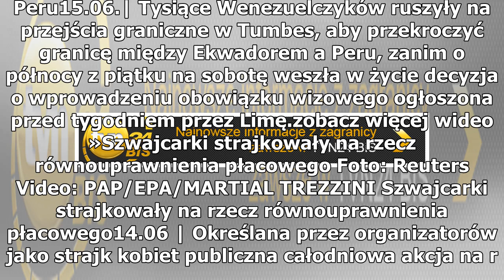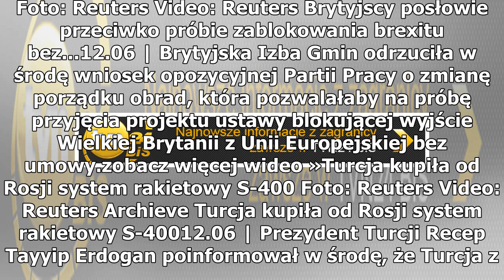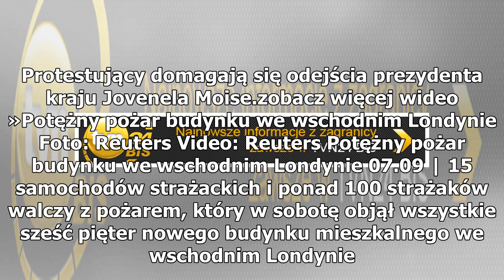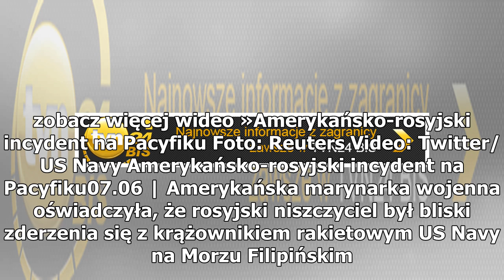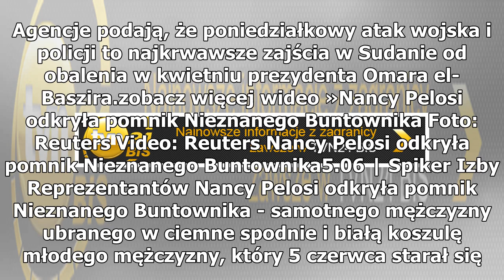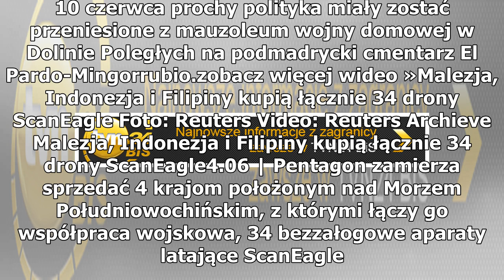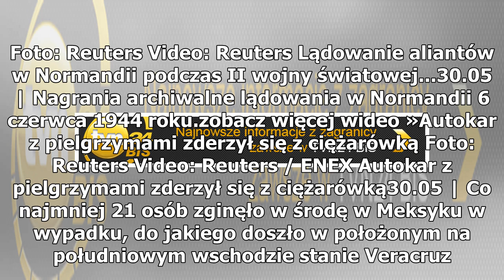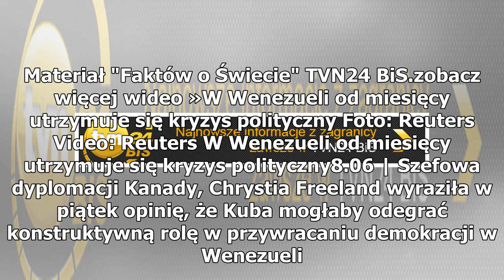Tysiące Wenezuelczyków na peruwiańskiej granicy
16 czerwca 2019, 9:05zobacz więcej wideo »Imigranci z Wenezueli w drodze do Peru Foto: Reuters Video: Reuters Imigranci z Wenezueli w drodze do Peru15.06.| Tysiące Wenezuelczyków ruszyły na przejścia graniczne w Tumbes, aby przekroczyć granicę między Ekwadorem a Peru, zanim o północy z piątku na sob...